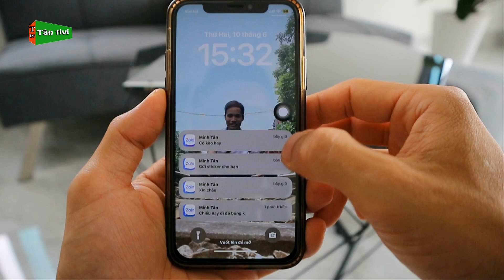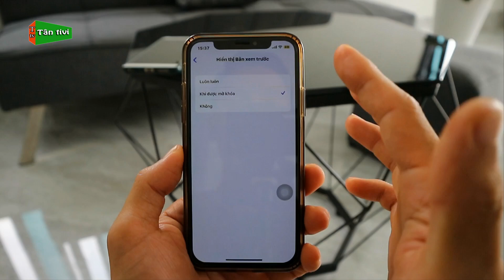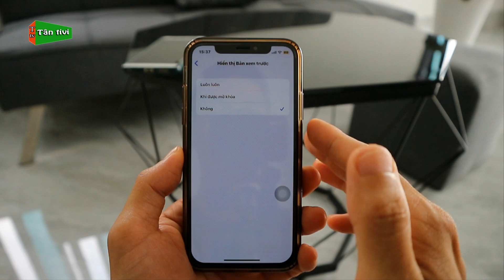Tắt Thông Báo Hiển Thị Bản Xem Trước Trên Màn Hình Cho Điện Thoại iPhone Mới 2024 | Tân tivi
Video này mình sẽ hướng dẫn các bạn cách tắt thông báo bản xem trước từ các ứng dụng trên điện thoại iphone,
Từ khóa có trong video: tắt thông báo xem trước iphone, tắt thông báo xem trước trên iphone, cách tắt hiển thị bản xem trước trên iphone